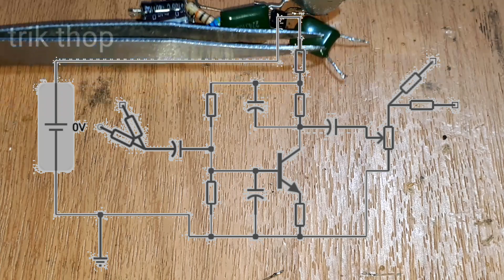amplifier bass boster subwofer giga bas DIY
Oky my fren . Membuat filter subwoofer 1 transistor.
Nah agan agan bisa coba mencoba membuat filter subwoofer sederhana.  Hanya pakai 1 tr saja. Dan Bisa untuk power apa saja.
Saya hanya mencoba di amplifier pam8610. Yang watnya masih kecil
Blom saya coba ke amplifier seperti amplifier 100wat,
Amplifier 1000wat,
Amplifier 150wat,
Amplifier 200wat,
Filter subwoofer,
Bass bosster,
Galaxi bass,
Mega bass,
Tone control,